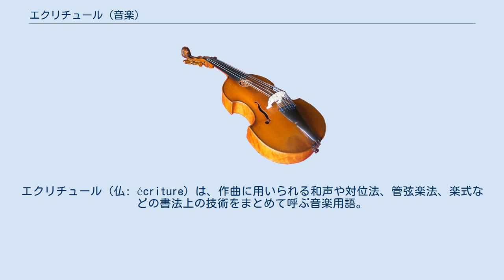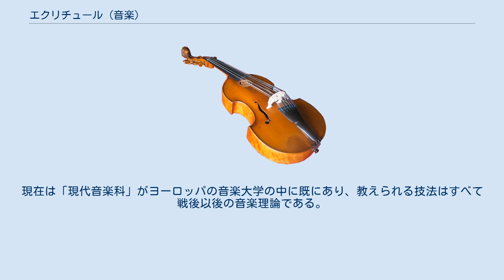エクリチュール (音楽)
エクリチュール（仏: écriture）は、作曲に用いられる和声や対位法、管弦楽法、楽式などの書法上の技術をまとめて呼ぶ音楽用語。
 日本では東京藝術大学で教えた池内友次郎の影響により特にこのフランス語が定着しており、英訳の「ライティング」はあまり日本では用いられない。
一般的には書法あるいは書式という日本語訳が用いられる。
これらは作曲を学ぶ際別々の項目として、なおかつ同時並行して学ぶべきであり、音楽大学等の作曲専攻ではこれらの各項目が一つずつの単位として数えられるのが普通である。
 作曲においてはこれらの書法が特にすぐれた音楽というものも多く存在するが、必ずしもその作品が作曲上革新的になるとは限らない。
むしろ書法が優れるという ことは、従来の様式においての技術の習得を示すものであり、保守的と見なされるのが常識である。
大学や音楽院などの音楽教育の場においては、この書法の習熟 がまず評価の対象とされやすく、これは多くの作曲コンクールにおいても同じことが言える。
 時代が下るにつれて十二音技法や電子音楽製作法などもこの作曲語法の範疇に入る様になり、従来異端や前衛と言われた語法も次第に社会的に認められ影響されてアカデミックな教授体系の中に組み込まれている。
現在は「現代音楽科」がヨーロッパの音楽大学の中に既にあり、教えられる技法はすべて戦後以後の音楽理論である。